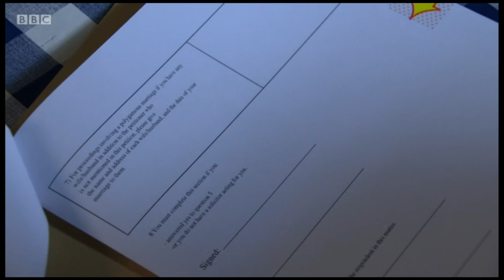EastEnders - Tiffany Signs the Divorce Papers (3rd December 2021) (Julia's Theme)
No, this didn't get a Julia's theme in the show itself, but I thought it fit the tone of the scene.